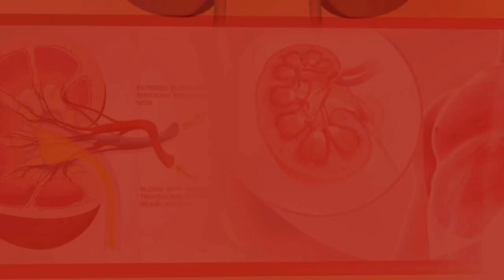Successful Stories of Kidney Failure Patients Naturally/Cure Kidney Naturally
Natural kidney treatment

Kidney disease
Kidneys are the drainage system of our body and help in the cleansing of metabolic waste. The most vital function is to filter the waste and remove the excess fluid out from the body in the form of urine. According, to National Kidney Foundation, there is an increase in the number of kidney disease. A kidney disease is a condition in which kidneys are not able to perform the natural functions and may result in building up of toxic waste inside the body.

Causes of kidney disease
-There are many reasons that can trigger the progression of kidney disease in a person. But, some of the main causes of a kidney disease are hypovolemia which is a condition of blood loss, diabetes, high blood pressure, prolonged intake of medicines, acute dehydration, kidney stones, bladder infection, tumor or cancer and obstruction in the blood flow.

Kidney diet and natural treatment :
Along with the treatment, one also has to follow a healthy lifestyle. There are some important key points that one should keep in mind while forming a kidney diet:
• One should moderate the amount of salts and sodium used in the meal
• High protein food like red meat, beans, butter, and milk should be avoided or taken in right portions
• One should include fresh vegetables and fruits as a staple to their diet
• One should also include regular exercise in their routine as it can help in controlling your blood pressure and weight .

A healthy diet and Ayurvedic medicine can reverse the damage of kidneys and rejuvenate your health in a matter of time.

How Ayurveda can heal kidneys naturally ?
Ayurvedic medicines and treatment have been one of the best methods for curing kidney disease. It is an ancient practice with zero side-effects. Ayurveda is the practice of reviving the diseased parts with the help of herbs and natural techniques. One of the best wholesome wellness clinics in Asia is Karma Ayurveda. It has been treating kidney and liver patients since 1937. They use completely natural and organic medicines to treat the disease. The Ayurvedic medicines are made up of unrefined herbs and organic supplements. Also, a right diet with timely medicine can help in faster recovery.